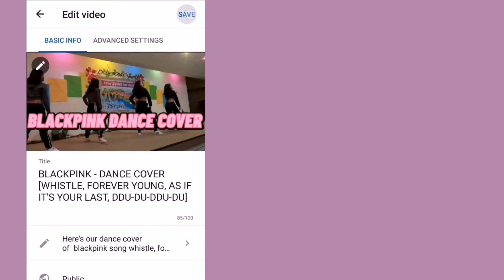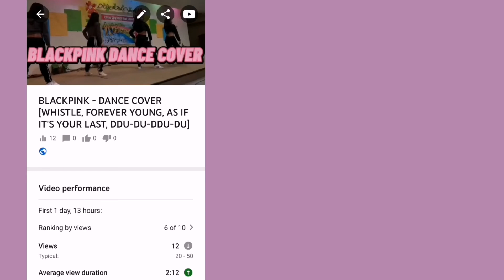HOW TO PUT THUMBNAIL IN YOUTUBE STUDIO TUTORIAL EASY | Princess Jesslie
I hope I helped you with this video. If not please understand, I just did everything so that I can explain as best I can.

*:･ﾟ✧*:･ﾟ✧ ♡

☾︎fb|| Princes Jesslie Balwit Galgo
☾︎i g|| @princessjesslie4

✰age: 19
✰where i live: Philippines, Manila
✰camera: Huawei Nova 3i
✰editing program:VLLO

☾︎ english aint my first language,
so please understand if there is mispelling or grammar errorsシ︎

✰ real name: Princes Jesslie Balwit Galgo
✰ height: 5'1
✰ birthday: 04 November 2001

♡︎Intro inspired by Jillian Noreen

♡subcount:1.32k